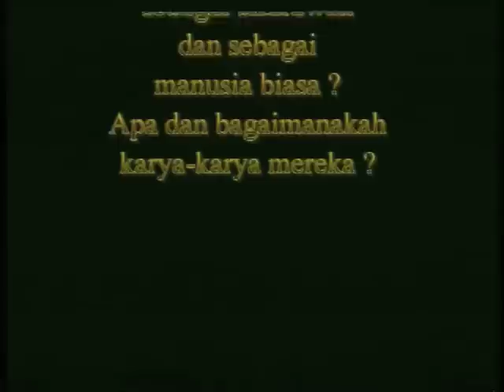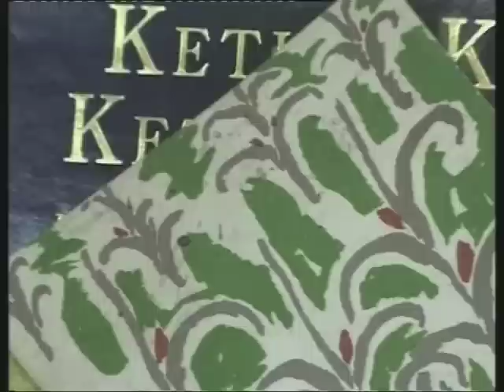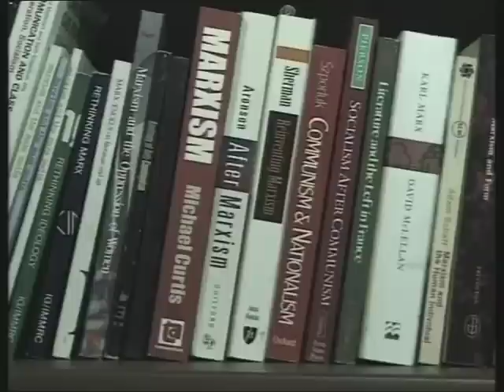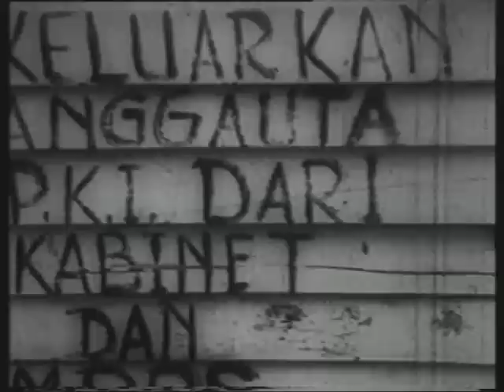TAUFIQ ISMAIL: Tirani dan Puisi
Final edited version of Tirani dan Puisi/Tyranny and Poetry, directed by Panji Wibowo. Taufiq Ismail (b. 1935), a key member of the "Generation of '66," edits the literary magazine Horison and enjoys a well-deserved reputation for his public reading skills.  This film is the final edited version of the biography of Taufiq Ismail filmed in Jakarta, Indonesia as part of the "On the Record: Indonesian Literary Figures" series which features interviews with prominent Indonesian authors, poets and playwrights. This film is in Indonesian with English subtitles and transcripts in English and Indonesian are also available.

About the "On the Record: Indonesian Literary Figures" series: in an effort to promote knowledge about Indonesian literature and its creators, Lontar has thus far produced 24 films on Indonesian writers. These films offer viewers a direct look at the people behind the books. We are able to hear, directly from the writers' mouths, their reminiscences and their thoughts. Each film is approximately 24 - 29 minutes in length;  additional raw footage is available through the Lontar Digital Library.

Thanks to the volunteer Gede Widhi Perdana Putra for editing preview version